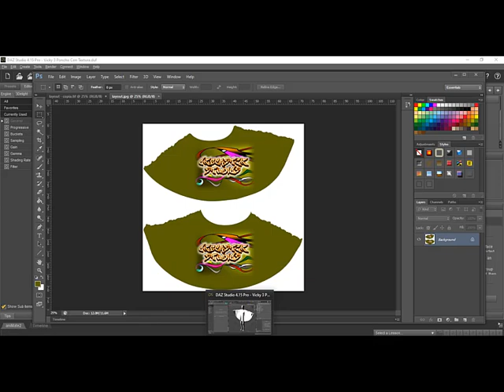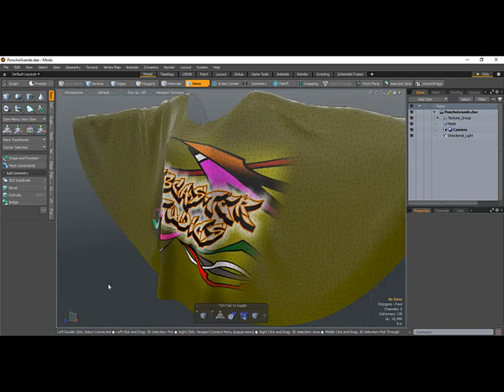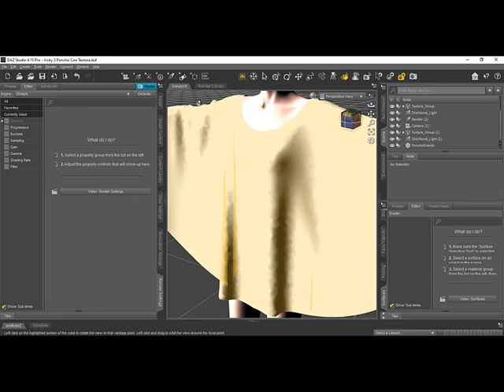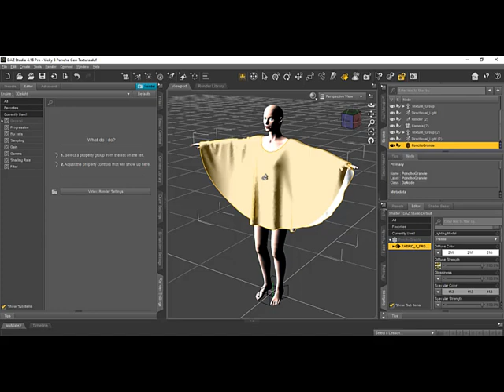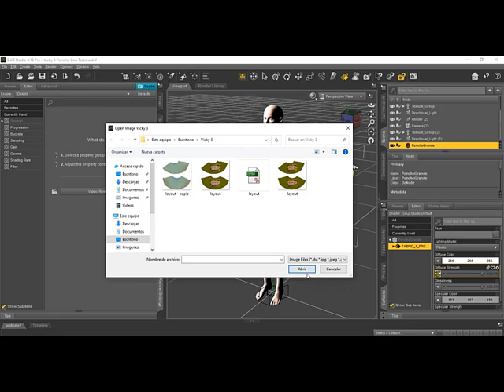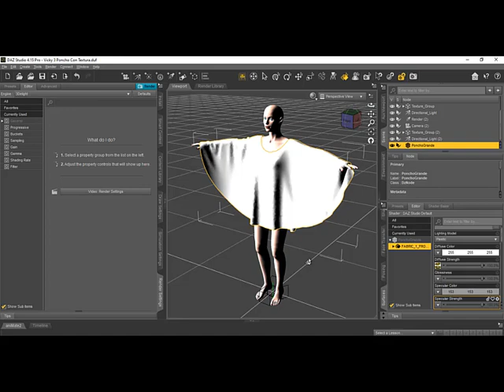Como Importar Y Aplicar Una Textura En Daz Studio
Hola!

En este bonito video tutorial de Youtube te enseño a importar una textura al Daz Studio para poder utilizarla en algún objeto 3D.

Bye Bye

How To Make A Puffer Jacket In Marvelous Designer
Becoming An Expert In Marvelous Designer By Aleksandr Kirilenko
Marvelous Designer Lace
Marvelous Designer Library
Marvelous Designer Layers
Marvelous Designer Leather Jacket
Marvelous Designer Low Poly
Posar Ropa
Ropa
Posar
Posando
Textura
Aplicar